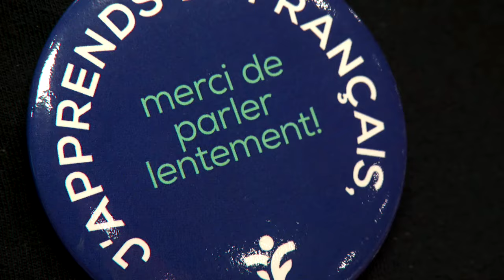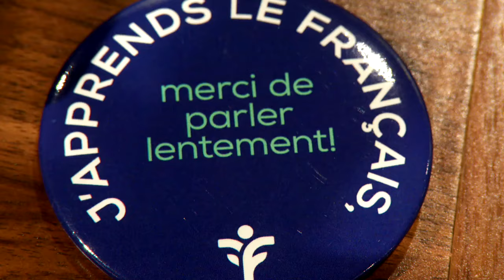«J’apprends le français»: un écusson pour les employés en cours de francisation - reportage